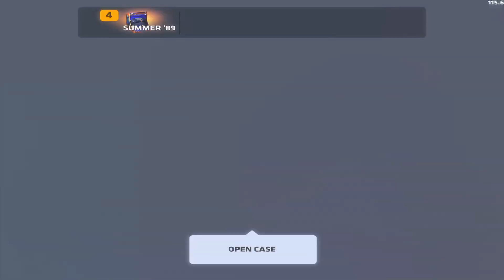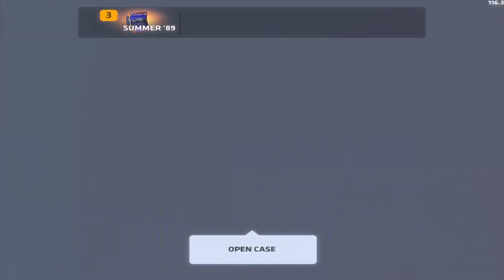Critical Ops | Summer 89’ Case Opening | Tourney Highlights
I wanted to thank my amazing friend who I consider family Salt, for getting me these cases.
Thank you so much for the knife as well!

1. - x7 -
2. Sylenz
3. Exploitz X
4. shreddzter1-

The cases will be sent in about a week
Once again thank you everyone for supporting!~

Hello I’m Aerith! I make critical ops videos and I’m a competitive player for D2R!
I edit on Lumafusion and play on a 12.9.
I’ve been playing since March of 2018 so just a little over a year.

Discord ➸ Aerith#4384
Twitter ➸ @Axrith

Song ➸ “Dancing with your ghost” by Sasha Sloan
Song ➸ “Who am I” by Besomorph and Riell
Scrim Highlights against sem, merc, etc
Com Highlights
RankG Highlights